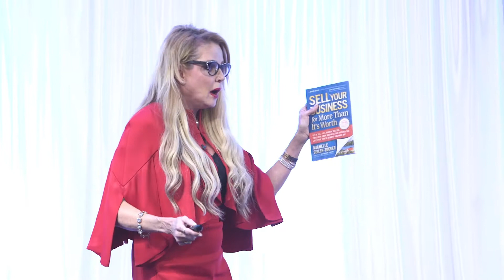Why So Many Businesses Fail and What You Can Do to Succeed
Growing a business is no simple task. There are so many variables and moving parts, it is no wonder why most businesses fail after 5 years in business. Learn more about why as well as the steps you can take to ensure your business stays successful.

Are you looking to elevate your business or considering selling? and embark on a path to success today!